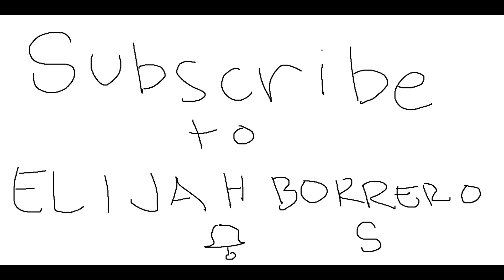KAMUSTA SA PAYAMANSION?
PREMIER THE SAMGYUPSAL
tara libre kita? share mo yung page tapos post mo sa Elijahnatics Worldwide (fb group) tas libre kita oraayt